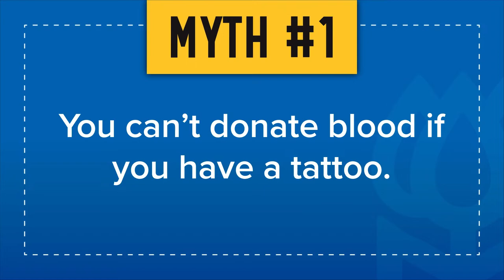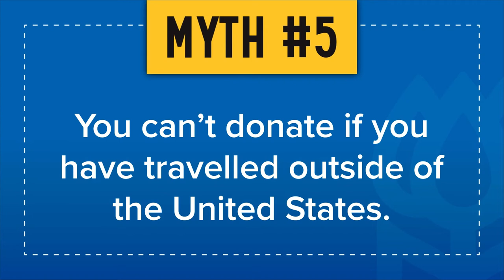Common Myths About Blood Donations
You may have heard of these five common myths about blood donations. Maybe you even avoided donating because of them. We’re here to clear the air and talk about some of the biggest myths surrounding blood donations.

You may visit us at -